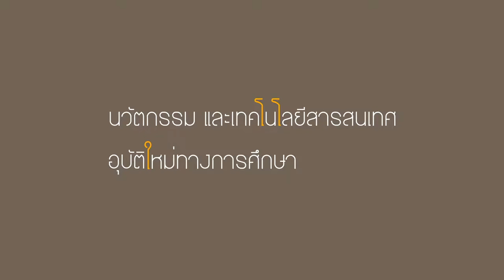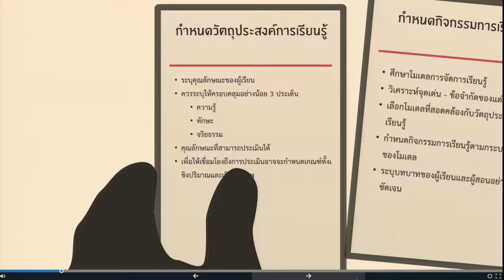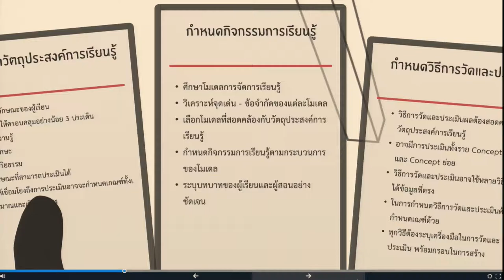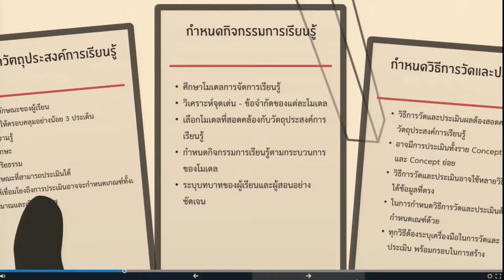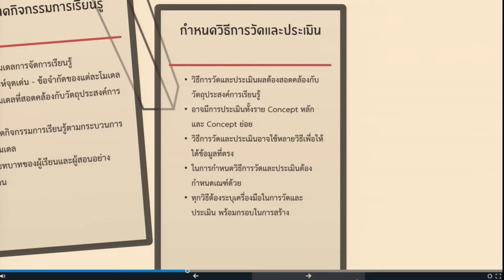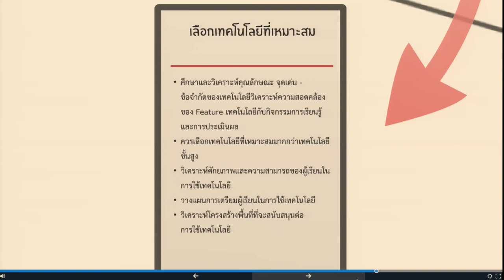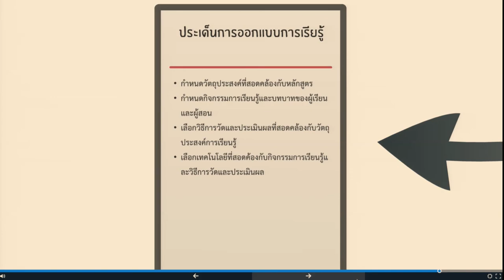แนวคิดและหลักการเกี่ยวกับการจัดการเรียนรู้โดยใช้เทคโนโลยีส่งเสริมการเรียนรู้3